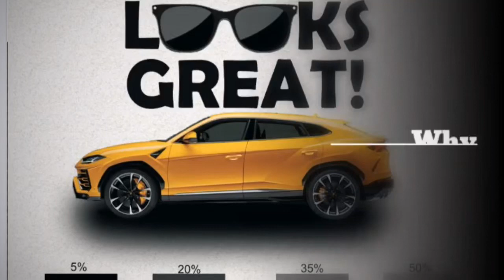Why Did You Tint Your Windows?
•Privacy/Security
•Heat Rejection
•Kids/Pets
•Glare
•Looks Great